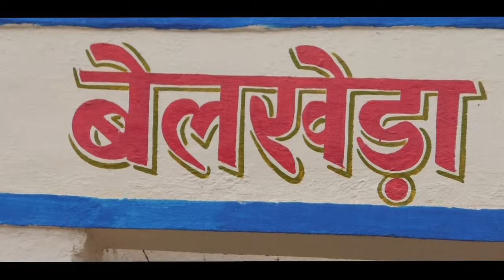Vardaat music - Joi aaye belkheda (Bundeli rap)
Song- JOI AAYE BELKHEDA mp20

Artist- Ruler, Trixter B
Lyrics- Ruler, Trixter B
Mix and master- Bhanu Singh
Poster- Atul Gupta

Video credits-
Nikhil Rajak
Arun Singh
Editor- Ruler, Trixter B